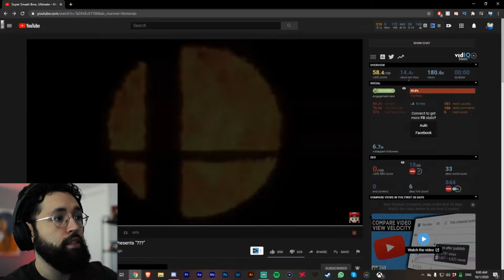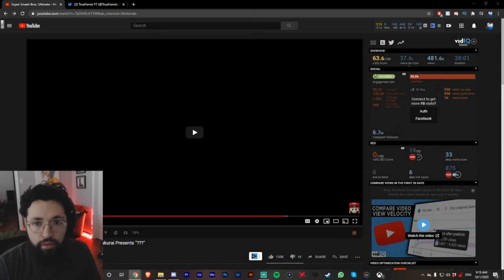When Memes Become Reality | Minecraft Steve In Smash REACTION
We've gone too far.